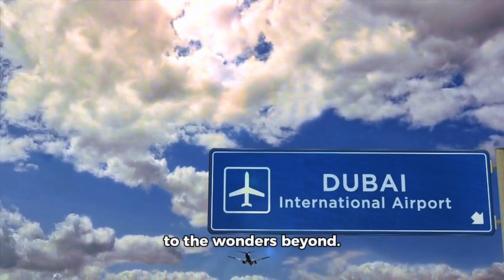Dubai Travel Guide 2024 | Best things to Do in Dubai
Explore the best things to do in Dubai with our Dubai travel guide 2024! From iconic landmarks to hidden gems, this guide will help you make the most of your Dubai trip.

Explore the best of Dubai with our ultimate travel guide! Whether you're planning a visit or just dreaming of your next adventure, this video covers everything you need to know about this incredible city. From the iconic Burj Khalifa to thrilling desert safaris, mesmerizing dancing fountains, and the bustling Dubai Mall, there's something for everyone in Dubai. Join us as we uncover the top attractions and hidden gems, offering tips on how to make the most of your Dubai experience. Let's dive into the magic of Dubai together. 🌟🏙️✈️

OUR CHANNEL
Our channel is about traveling I travel to different places. I am also a big fan of Pakistan Railways. I discover new places & I will upload some of the best videos related to Pakistan Railways, Pakistani trains, some videos related to traveling in Pakistan.